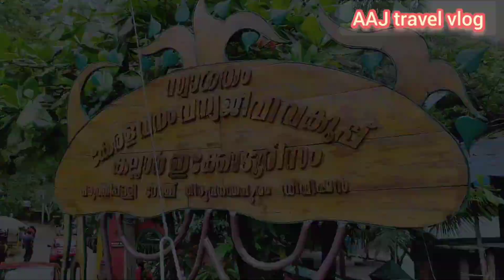Kallar Meenmutty Waterfalls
Meenmutty Falls is a waterfall located 45 kilometres from Trivandrum city in Thiruvananthapuram District in the Indian state of Kerala, India. The falls are located near the Ponmudi hill station, Thiruvananthapuram district and Agastya Mala Biosphere reserves